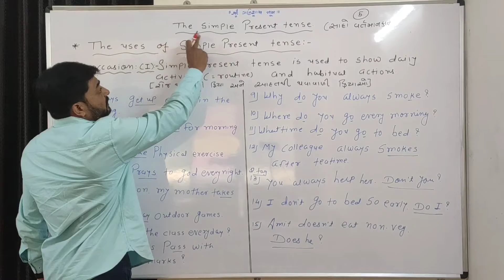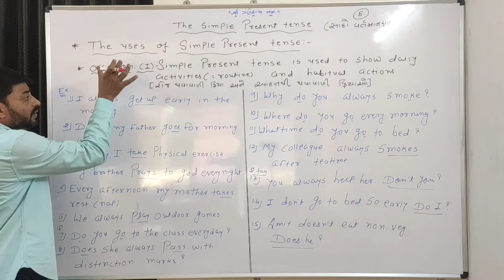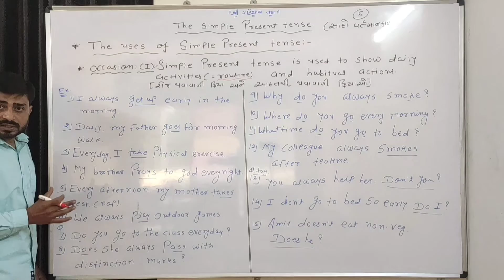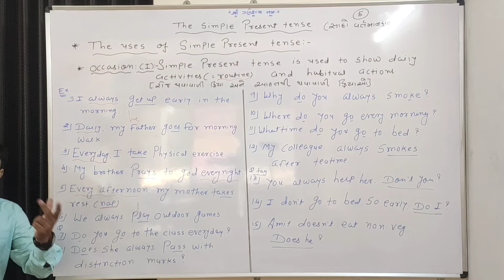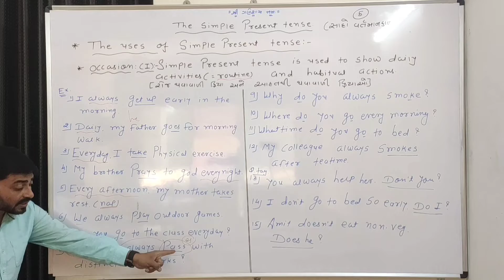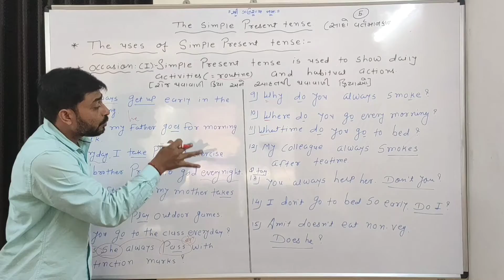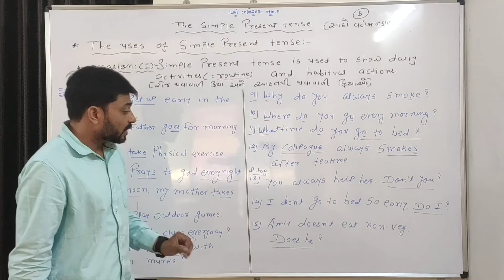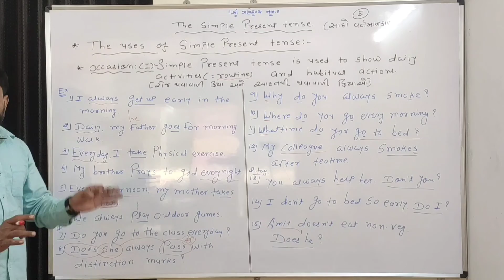Simple Present tense - 05 , The uses of S.Pr.T.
# Tenses#Gujarati to English# Spoken English + English Improvement# from Basic#Advance English# IELTS Personal coaching#Abundance of speaking practice#personal attention.

Omkar coaching classes

✍  Spoken English + Eng. Improvement
           (primary level- for 11 to15 years)
            ( Intermediate level-for 16+)

✍  Advance English
✍   IELTS
✍ 10th  & 12th  Board's  English.